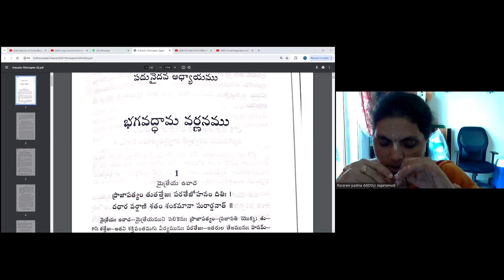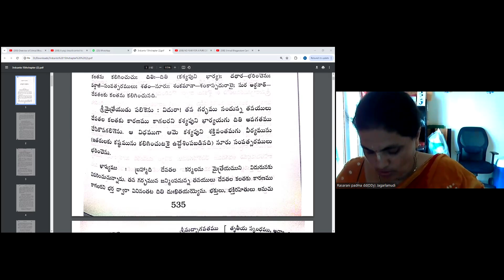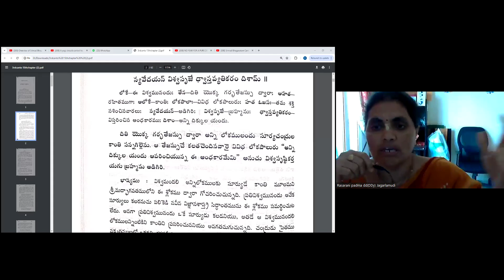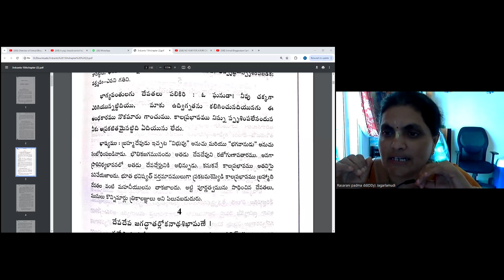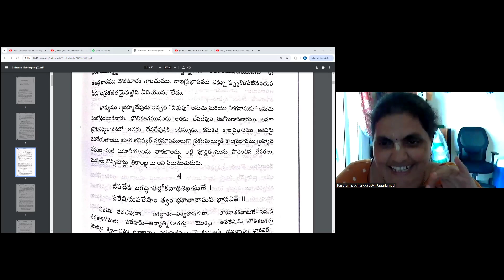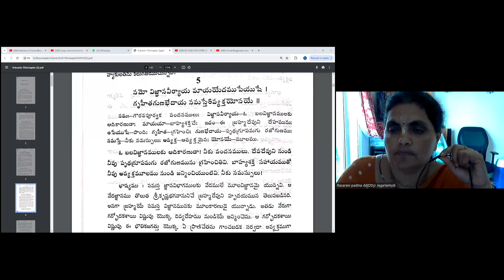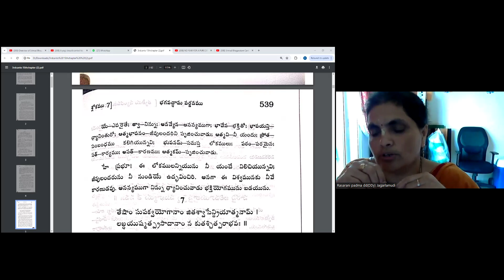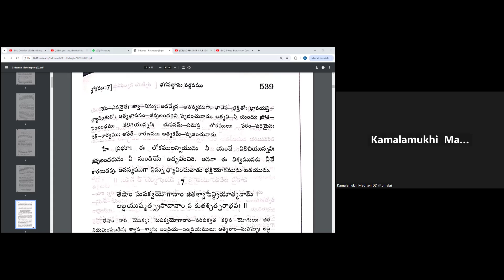శ్రీ మద్ భాగవతం స్కంధం 3 అధ్యాయము 15 by H. G రస రాణి మాతాజీ 10/6/24